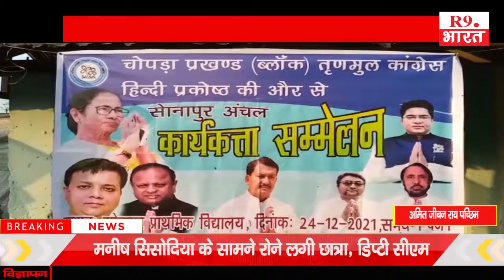खबरे पच्छिम बंगाल से .......@FastUpdate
देवाशीष चक्रवर्ती कोचबिहार
अमित जीबन राय पच्छिम